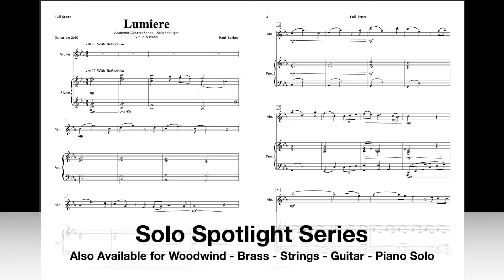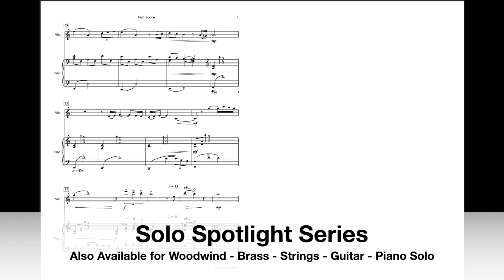Lumiere (Violin & Piano)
Lumiere is dynamically scored for Violin and Piano, presenting a captivating cycle of emotions and reflections which weave a tapestry of stirring melodic lines and intricate harmonies. This contemporary work is scored to feature both soloists equally and is ideal for recitals, concerts, and competitions.

Duration: 2:40
Level: Intermediate (UK Grade 5+ & US 2+)
Occasion: Concert - Competitions - Recital
Orchestration: Violin - Piano